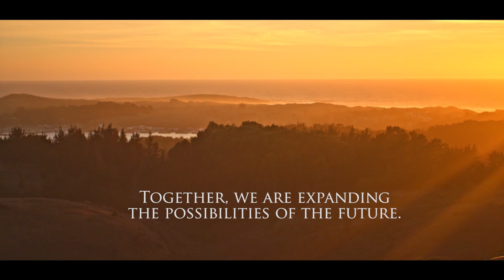Earth is Blue: Doubling Down on California's Marine Sanctuaries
Two of NOAA’s national marine sanctuaries, Cordell Bank and the Gulf of the Farallones, have expanded their boundaries to encompass more of California’s beautifully diverse waters. Watch our video tour of these incredible places to see what all the fuss is about!